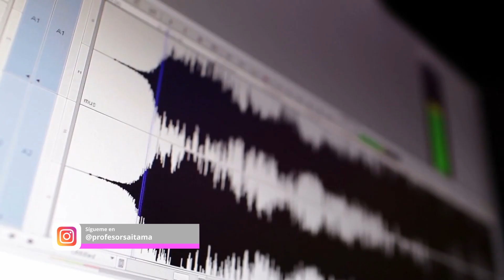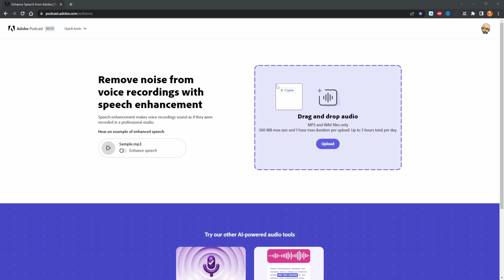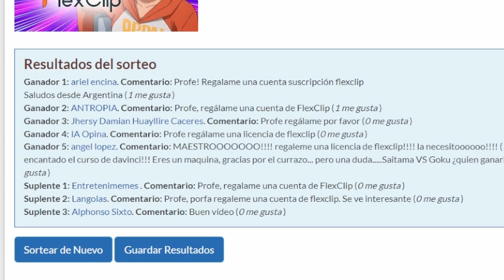👉 Mejora el Audio de Videos de YouTube Con Inteligencia Artificial 🔥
😲 ¿Quieres GRABAR sin MICRÓFONO?

¿Alguna vez has querido grabar audio de alta calidad sin tener que invertir en un costoso micrófono? ¡Tengo buenas noticias para ti! La tecnología ha avanzado tanto que ahora puedes mejorar tu voz utilizando inteligencia artificial, lo que significa que puedes grabar audio profesional sin la necesidad de un micrófono costoso. En este vídeo, te enseñaré cómo puedes mejorar tu voz con inteligencia artificial. 👌